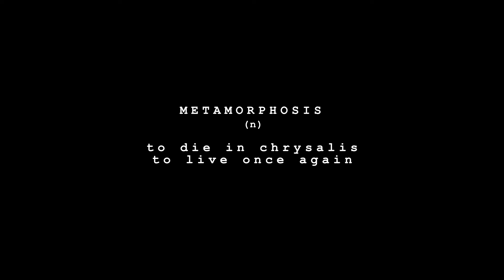Lisette Krol - Metamorphosis - Pole Dance & Aerial Pole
To die in a chrysalis to live once again---

Metamorphosis is a pole and aerial pole piece inspired by Life, Death and Rebirth performed and created by Lisette Krol.

This is the product of my first Agility Award. Thanks to the The Arts Council Ireland for their support.

(Olga & Alan)

Collaborators:
Music Edit: Lucrezia Gnagni & Olga K.
Movement: Adam O' Reilly
Outfit: Olra Active Wear and Fi Bourke Design
Silks by Emily Aoibheann
Make up: Pixie Woo
Hair: Hannah McErlean
Support: Marcin Miller